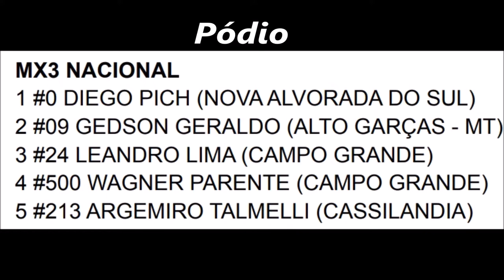Diego Pich domina MX3 Nacional em Paraíso das Águas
6ºEtapa - Sul-mato-grossense de Motocross 2022

Paraíso das Águas - 25/09

Compartilhe, espalhe e fortaleça nosso trabalho